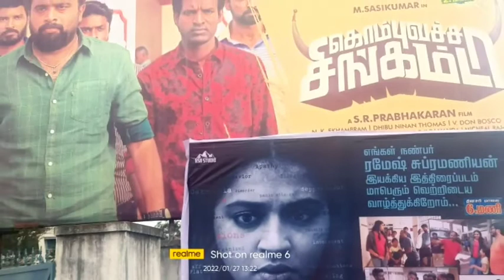கொம்புவச்ச சிங்கம்டா 1ஆம் நாள் வசூல்.. திரைப்படம்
srkvtv வசூல் சாதனை